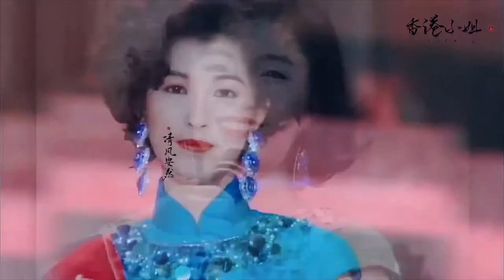Miss Hong Kong 20th century Show / Unchained Melody 1965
Unchained Melody (Live, 1965) - Righteous Brothers
Miss Hong Kong show -清風安然港圈